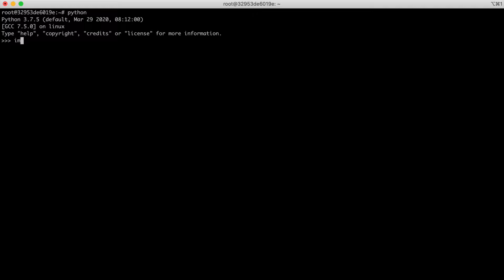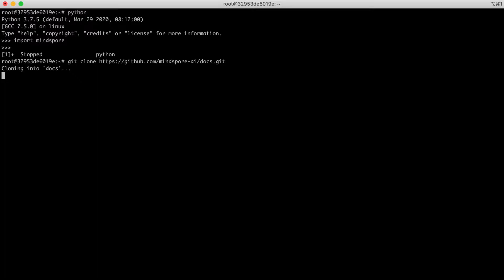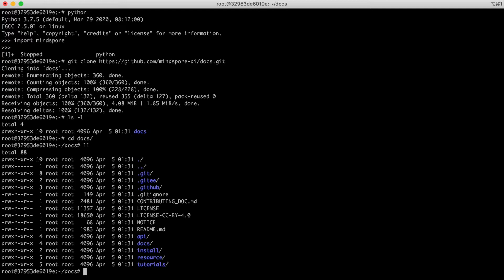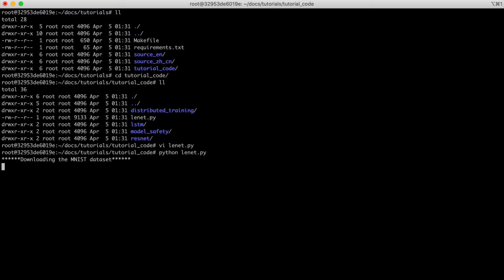One Minute Quick Start about MindSpore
MindSpore is a new open source deep learning training/inference framework that could be used for mobile, edge and cloud scenarios.

If you like it, please star fork and watch, you'll get the latest update on it~